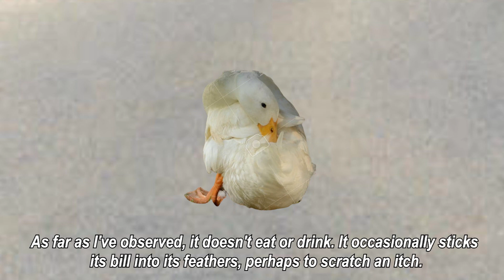Why you should be afraid of Ducks | Horror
Under The Rug - Density & Time

Outro Musc:
Elvish Presto - Twin Musicom

Like and Sub if you enjoy the video :)